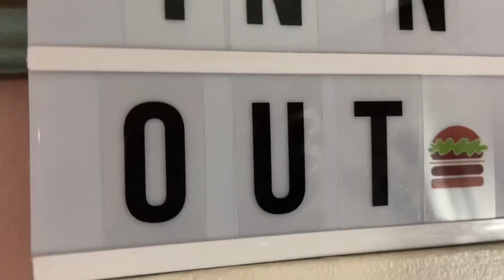GAME & WATCH FROM THE 80’s IN 2020 UNBOXING AND REVIEW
Hey guys, welcome to today’s video today I try to bring a little bit of Nintendo history. In November 2020, Nintendo released a new game and watch system for the 35th anniversary of Mario. So I ordered it, picked it up, and Unboxing and reviewed it for you guys. I hope you enjoy this unboxing because it took a while. And yes this does count as a next GEN consoles because it came out in November. PS Xbox series S is GAY and VIRGIN

GENEROUS PATRONS
Shuntaro Furukawa
Gunpei Yokoi